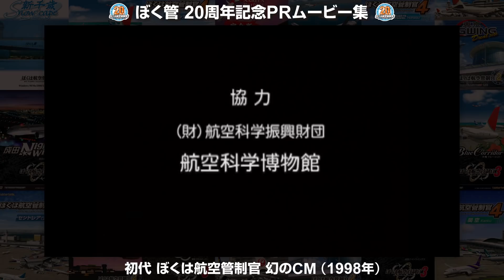ぼくは航空管制官20周年記念PRムービー集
【ぼくは航空管制官20周年記念特設サイト】

「ぼくは航空管制官」シリーズ20周年を記念したPRムービー集

おかげさまで20周年を迎えることができました。
今後とも「ぼく管」をよろしくお願いします。

【ぼくは航空管制官シリーズとは？】
1998年の発売以来、航空ファンのみならず幅広い層から熱烈に支持される航空管制ゲーム。「ぼく管」の愛称で親しまれるこのシリーズは、実在の空港を舞台に誰でもカンタンに航空管制を楽しめます。

1.初代ぼくは航空管制官 幻のCM 0:00
2.ぼくは航空管制官2 小松基地航空祭 2:21
3.ぼくは航空管制官2 新千歳SnowScape 3:38
4.ぼくは航空管制官2 東京ビッグウイングDualSite 5:27
5.ぼくは航空管制官3 香港カイタックエアポート 6:55
6.ぼくは航空管制官3 新千歳スノーイングデイ 8:40
7.ぼくは航空管制官3 百里基地航空祭 10:22
8.ぼくは航空管制官4 関空 13:00
9.ぼくは航空管制官4 羽田2 15:23
10.ぼくは航空管制官4 セントレア 17:22